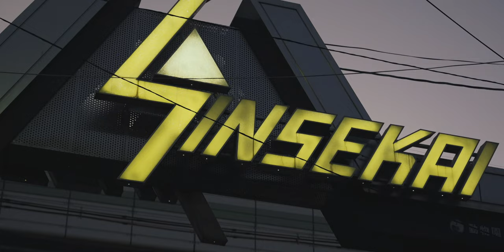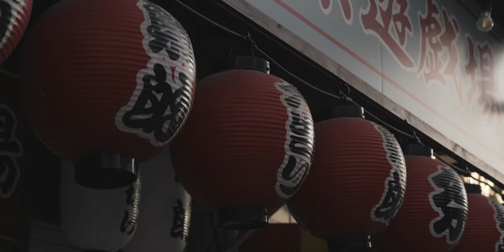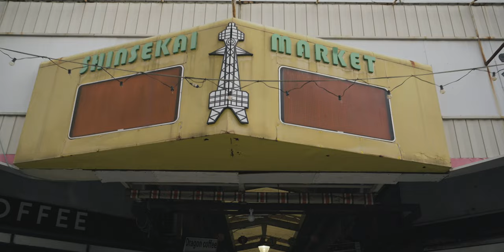Morning walk on Osaka Shinsekai alleys | Japan Walk 4k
This walk will brought you on the Shinsekai area in Osaka city.
Shinsekai (meaning the "New World" in Japanese) was created in 1912 with New York and specifically Coney Island as model  for its southern half and Paris for its northern half.
The district then neglected in the decades afterwards.

At the district's center stands Tsutenkaku Tower, the nostalgia-evoking symbol of Shinsekai.

The area was developed into its current layout following the success of the 1903 National Industrial Exposition, which brought over five million people to the neighborhood within just five months. Shortly after the expo closed its doors, work began to improve and update Shinsekai.

If you come to Japan and would like to visit together